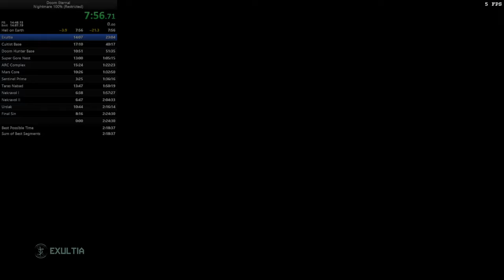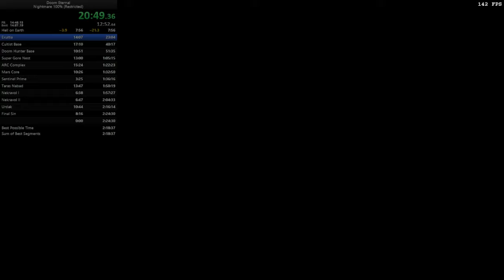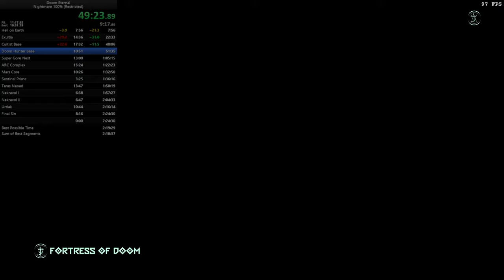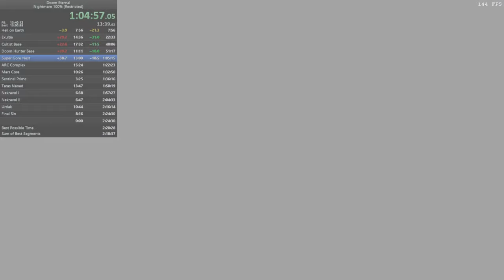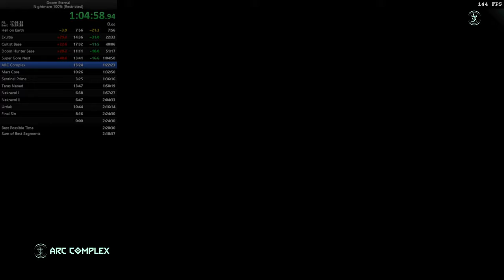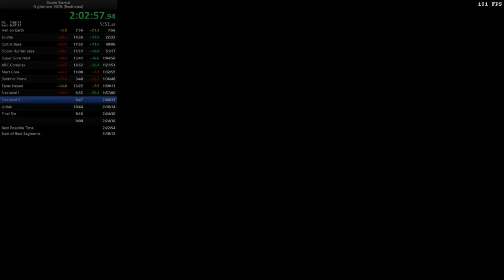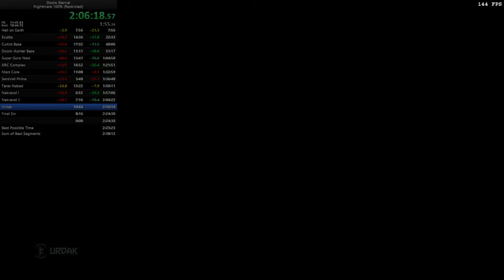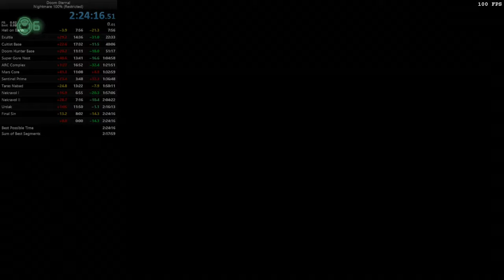[Personal Best] Doom Eternal (Nightmare, 100%, Restricted) in 2:24:16